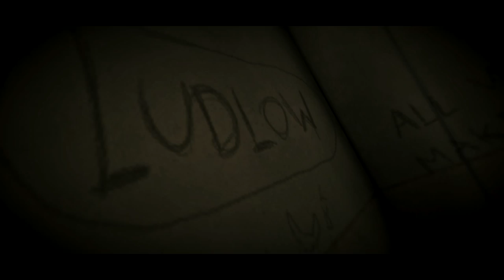Lucius 2 - SO MUCH BLOOD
Lucius 2 epic gameplay for you guys